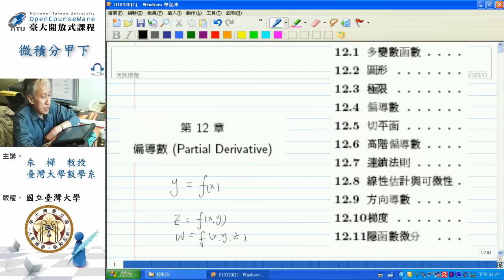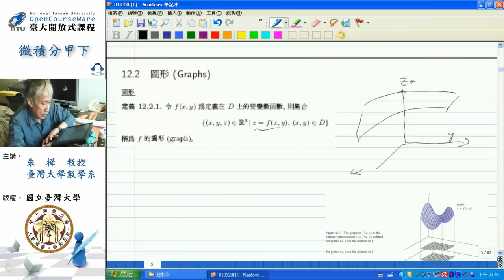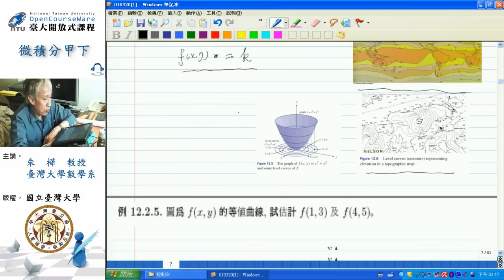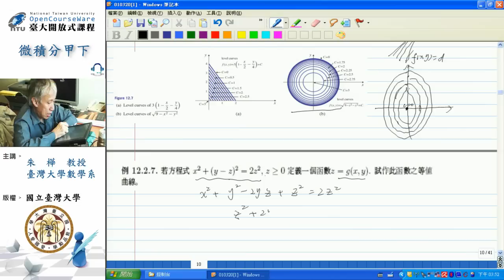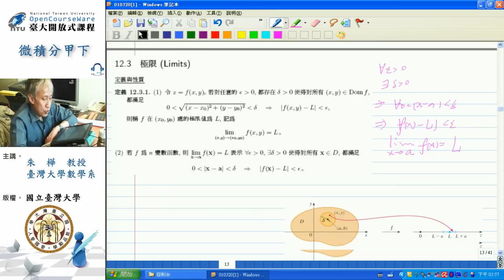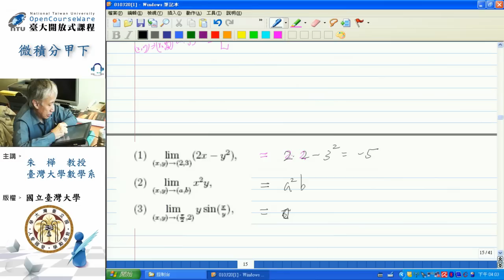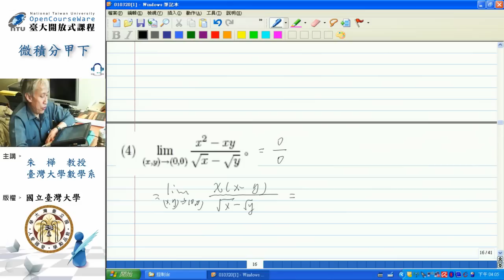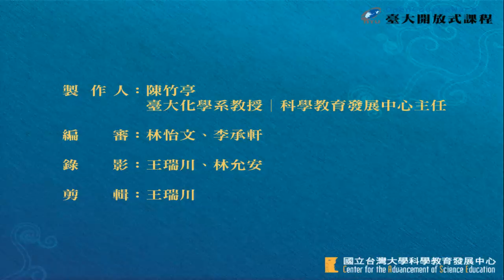[微積分甲] 第42講、第12章 - 偏導數 (1)